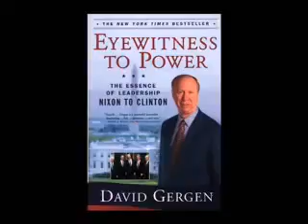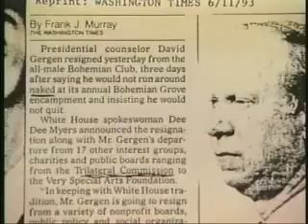Bohemian Grove - David Gergen EXPOSED by alex jones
Look the FULL DOC about Bohemian Grove By Alex Jones